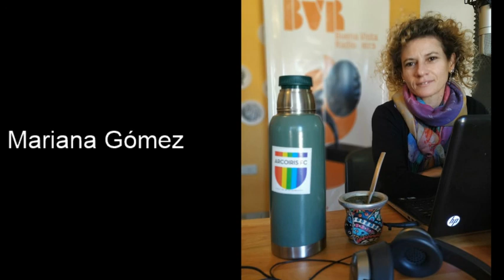Mariana Gómez - La glándula tiroidea y su función en la salud